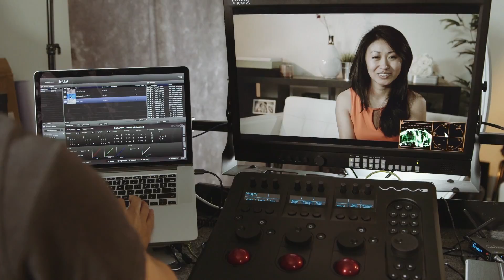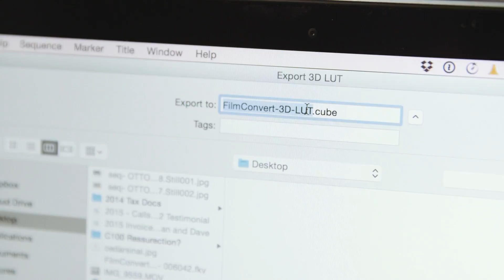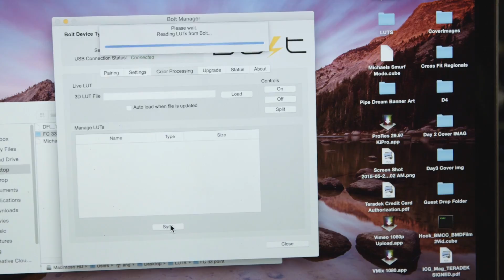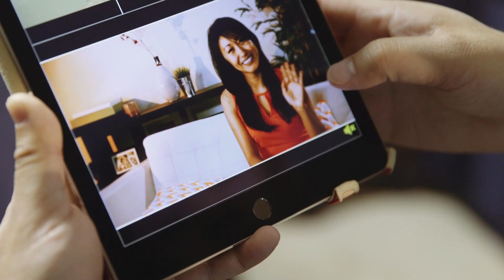LUT's Up in Da House? | Episode 2 // "LUT-able" Teradek & SmallHD Gear | Custom LUTs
Michael returns to show you where the REAL fun is at: CUSTOM LUTs. It's no longer a far off, expensively mysterious fantasy to use these live on set.

This is your crash course on two examples of creating your own LUTs and loading them onto a handful of different devices. Take your pick of which one you bring onto your next shoot!

Featuring:
Michael Shu
Danni Huang
Jeff Gadigan
Dan Kanes

Gear List:
Blackmagic Ursa with expensive Canon Cinema Zoom
Canon C300 with Redrock Micro Cage and expensive Canon Cinema Zoom
Sony A7s with vintage FD lens, Movcam cage and F&V battery adapter
Teradek Bolt 600 and 2000 transmitters and receivers
Teradek Clip and Cube
SmallHD DP7 and AC7 Monitors
SmallHD 502 Monitor

Special Thanks:
Andrew Ng
Wesley Huang
Marcus Valerio
Georgia Yeh
Wesley Huang